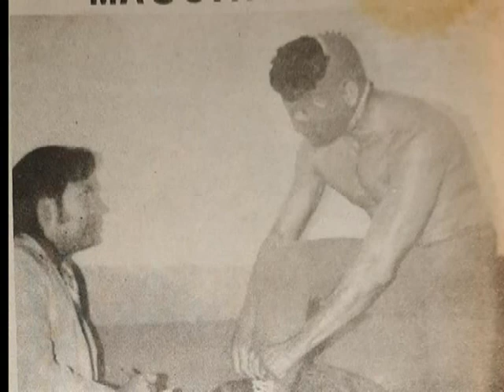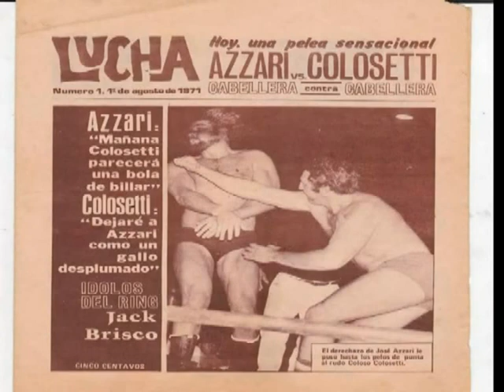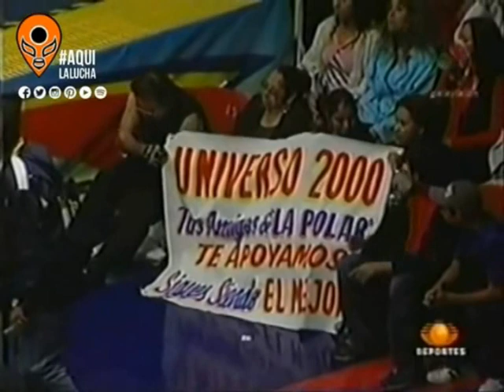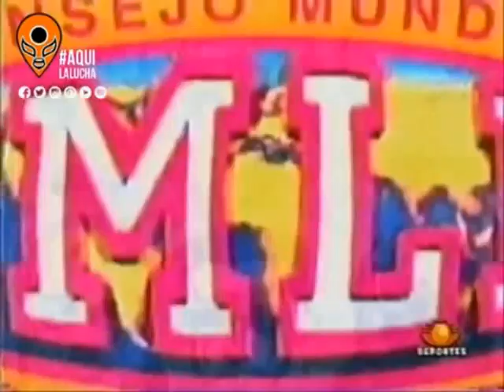LUCHA LIBRE y algo más LXXXIV TvSur 18